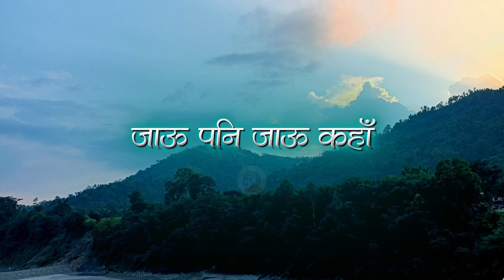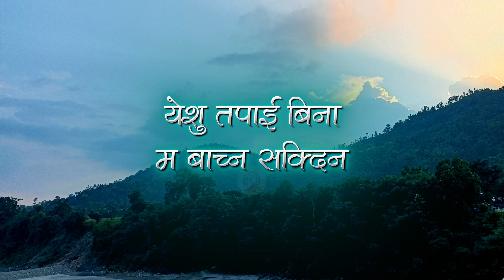Tapaiko Dwarma तपाईको द्दारमा | @AdrianDewanOfficial | Nepali Christian songs Lyrical video | CLS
Welcome to the Lyrical Fan-made video of "Tapaiko Dwarma," a beautiful Nepali Christian worship song sung by Adrian Anurodh Dewan. This song is a heartfelt expression of surrender and devotion to God, reminding us to approach His presence with humility and trust. Let the meaningful lyrics and soothing melody inspire your spirit as we worship and draw closer to Him.

🎤 Artist: Adrian Anurodh Dewan
🎶 Song Title: Tapaiko Dwarma
✍️ Lyrics & Music: Adrian Anurodh Dewan
🎥 Video Type:  Lyrical Video

📖 Bible Verse Inspiration:
"Ask and it will be given to you; seek and you will find; knock and the door will be opened to you." - Matthew 7:7